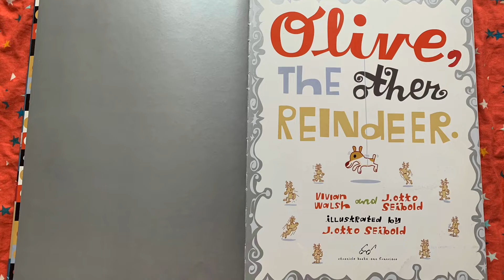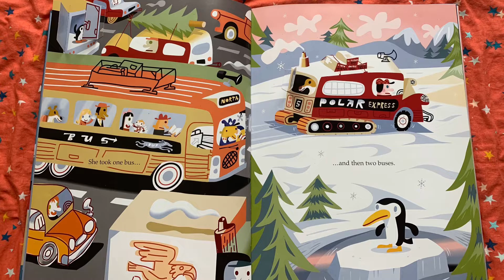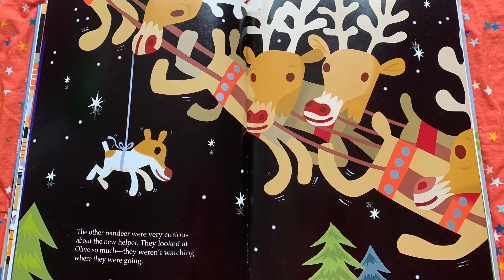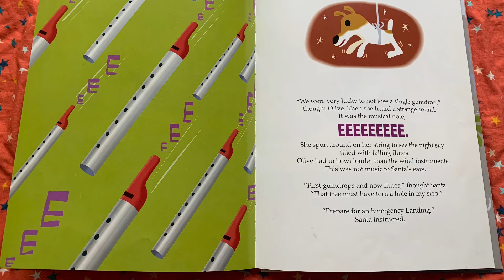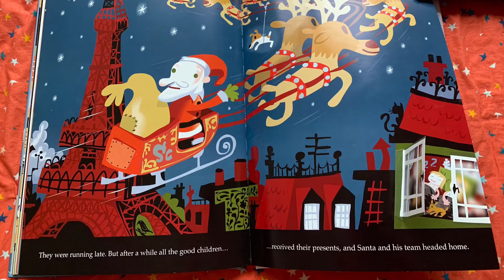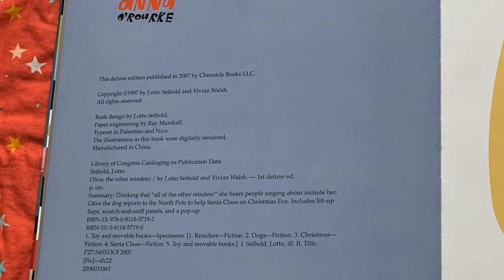Olive, the Other Reindeer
By:  Vivian Walsh and J. Otto Seibold
Published 1997 by Chronicle Books, LLC